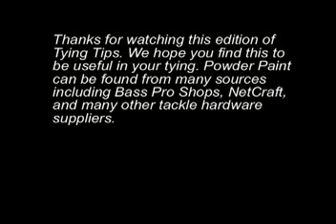Tying Tips 4 - The Eyes Have It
Buddy Price demonstrates a method of painting bead chain and mono eyes using powder paint.